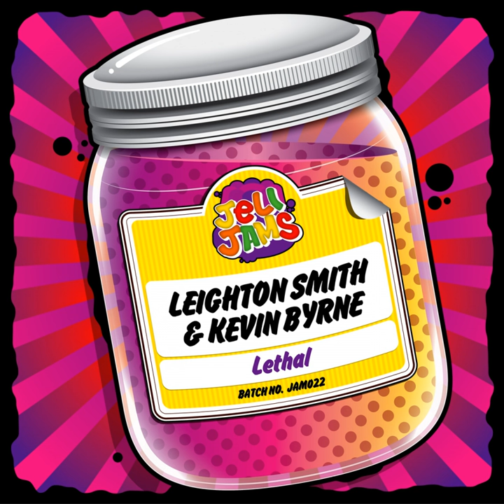Lethal (Original Mix)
Lethal (Original Mix) · Leighton Smith · Kevin Byrne

Lethal

Composer: Leighton Smith & Kevin Byrne